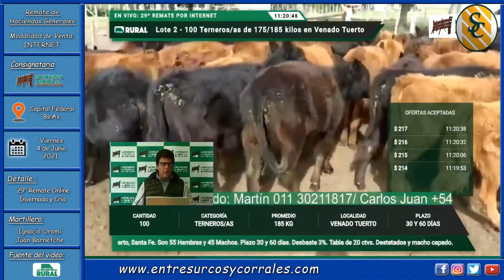04-06-21 - 29 Remate por Internet de Lartirigoyen & Oromí S.A. - Capital Federal